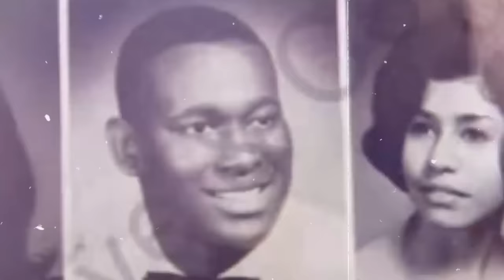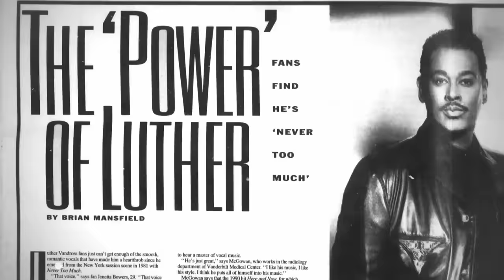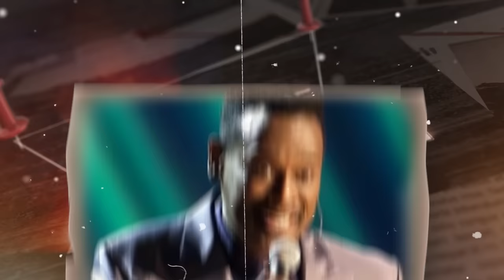How Luther Vandross Scandals HAUNTED Him to His Deathbed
Vandross's personal life was a tapestry of unspoken truths and hidden battles. The loneliness and depression that shadowed him were partly attributed to the societal pressures of the era, particularly concerning his sexuality. His health struggles, including a lifelong battle with weight fluctuation, added another layer of challenge to his life, reflecting a man in constant struggle with his own body and public image.